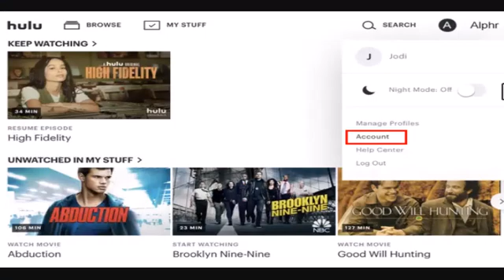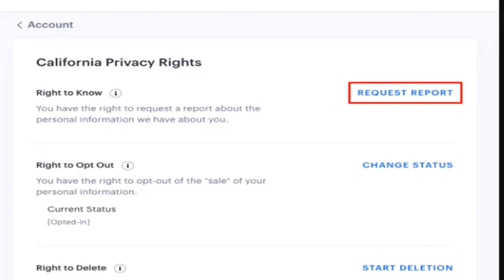Hulu How To See Watch History !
This Video Is based on How you can see watch history on Hulu.

Chapters / Timestamps
0:00 Introd
0:16 See Hulu Watch History
1:16 Outro